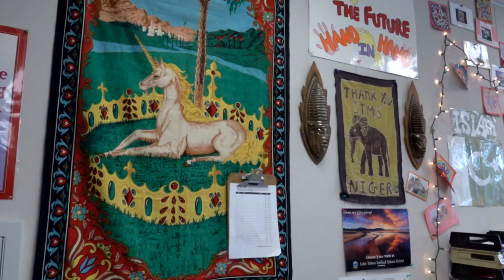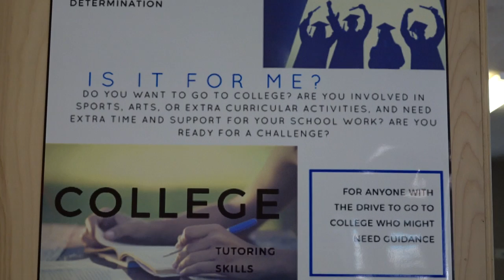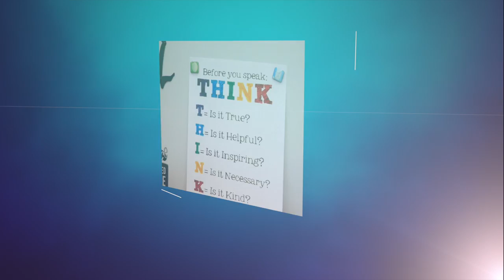STMS Promo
South Tahoe Middle School is a great school- excellent teachers,  a varied program with Avid, Bilingual, lots of electives, great leadership, and sports.  I should know:  I taught there for 13 years.  I was proud to make this video to  showcase a wonderful school.